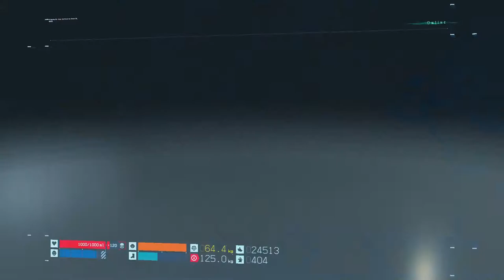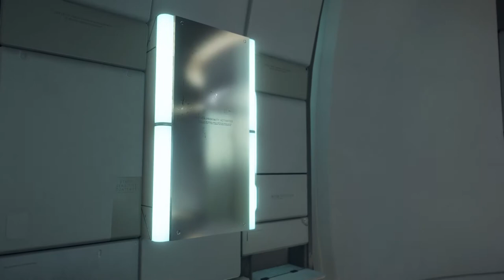COma Plays: Death Stranding | Part 16: